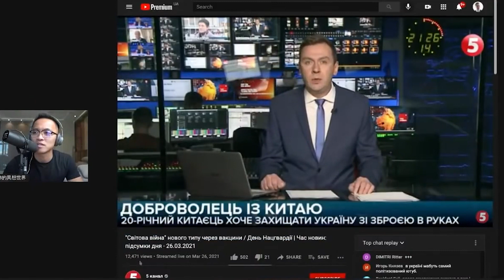夢想很美，但你沒紀律就是想得美！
直播完整影片
影片目錄
00:00  預告
00:16  身無分文就來烏克蘭的中國朋友
02:44  不會俄文的中國小夥子懷有從軍夢
03:35  還沒顧好自己，就擔心太遙遠的事
04:23  別人的幫助不是應該的
06:25  久待異鄉卻不懂當地語言，又如何完成更大的夢？
08:25  修理戰鬥機的譬喻
09:44  AB也很感謝遇到這位中國朋友
10:12  沒錢的人仍然可以透過氣場吸引妹子
11:26  沒錢怎麼辦？請好好享受沒錢的兩性動態
想要了解紅藥丸覺醒是什麼，想要了解當代男人兩性動態生存法則，AB的黃金訂閱紅藥丸覺醒電子書在此下載

我把這麽多年來的自媒體創業的知識與方法都放在這裡，想要免費取得這些內容，歡迎點擊此連結

加入「紅藥丸覺醒紀元 - 當代男人兩性動態生存法則」請點此

加入「選擇你的現實3.0 - 拍出影響力 - 影視級自媒體實戰營」

Rollo Tomassi  - The Rational Male